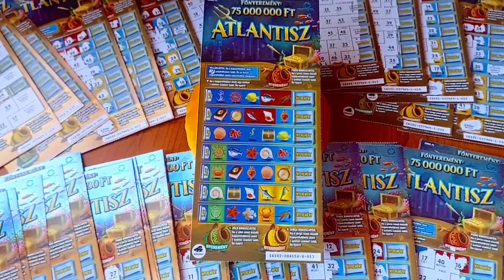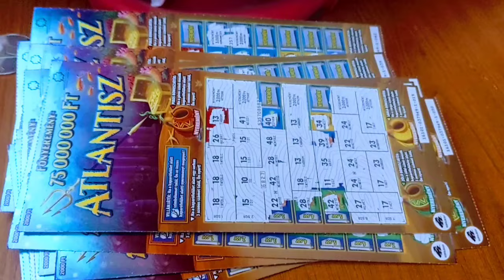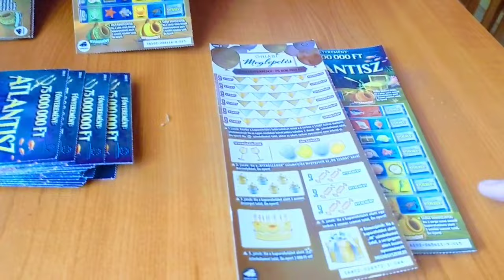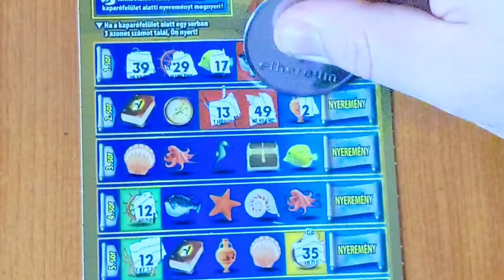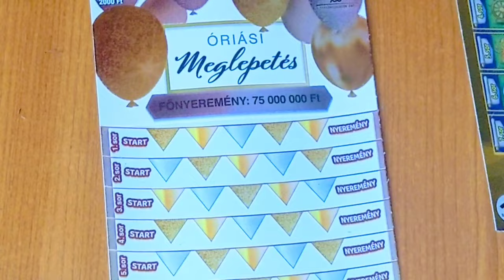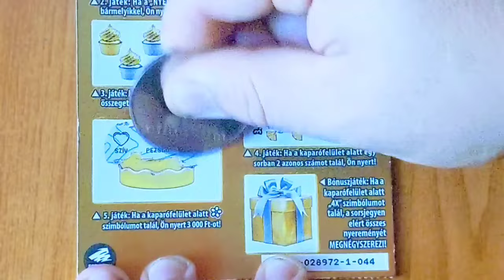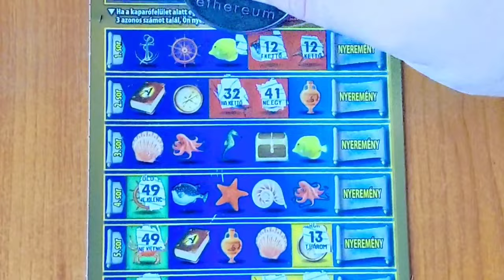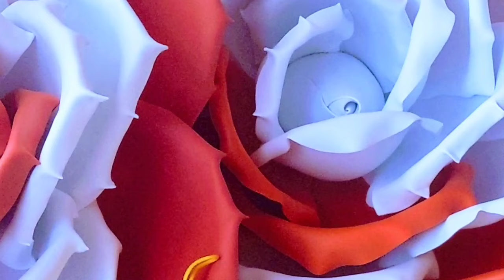Atlantisz pakk összesítés!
Csatornánkon befejeződött az Atlantisz pakk kaparása ,ez a videó az összesítés. 59%-os lett a pakk végeredménye.Sajnos nem találta el senki a pakk helyes végösszegét.Csatorna TAGSÁG jelentkezés:

Tartalom:
Videóban szereplő magyar sorsjegyeket a tartalom készítő vásárolta és kaparta le videóban.

Videóban látható Gigavirágos képek és hátterek 100%-ban a Gigavirág saját készítésű termékei. Gigavirág csatorna bővítéséből keletkezett a @gigaviragszerencse csatorna.